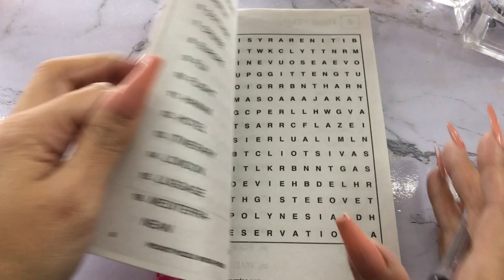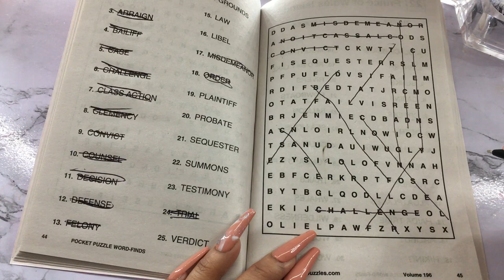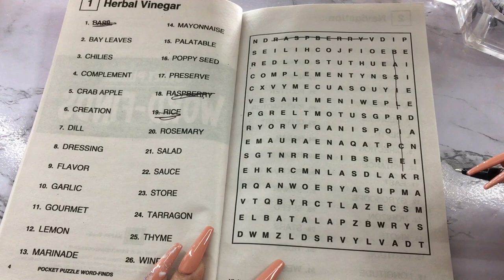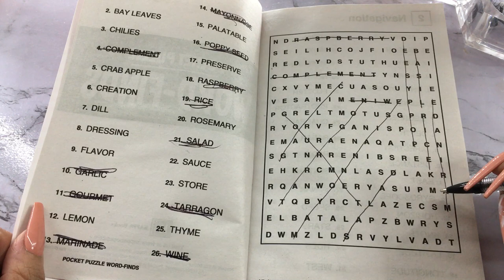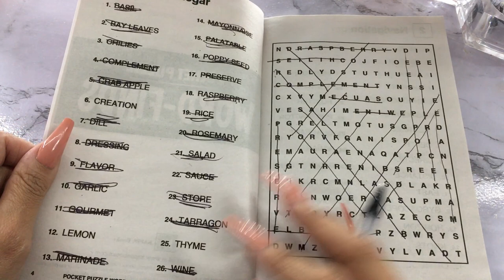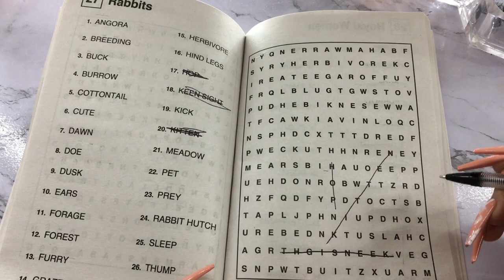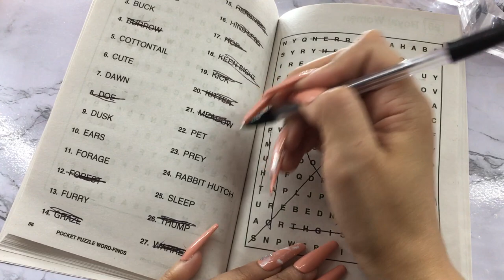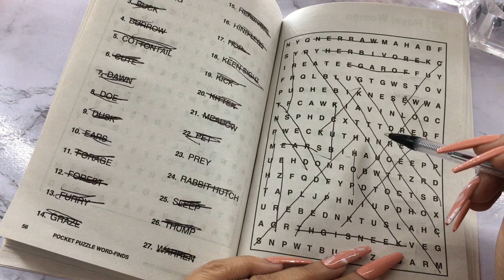ASMR- Word Find Puzzle- Gum Chewing + No Talking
Hey Everyone!  안녕 여러분 みなさん、こんにちは Hola 👋🏻

Support is appreciated and go towards my channel props/upgrades !

Amazon wishlist